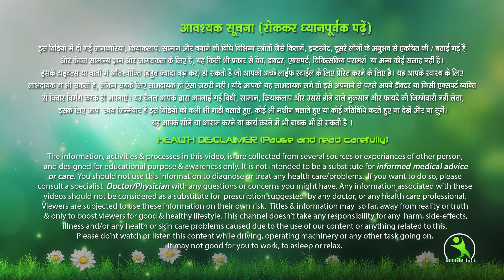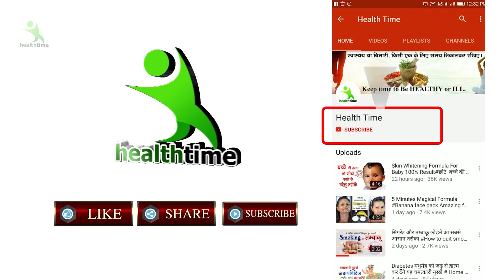3 Towel Exercise to Reduce Breast Size in 10 Days /Reduce Breast Size 10Days Challenge/Weight Loss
तौलिये का ये इस्तेमाल 10 दिन में आपके लटके हुए बड़े साइज को छोटा कर देगा। आपका शेप अगर बिलकुल फिट होगा तो आप दिखने में अच्छे लगोगे।
Lift and firm your breasts in 3 Weeks, Intense workout to give your bust line a natural lift

3 Scarf Excersise to Reduce Breast Size in 10 Days /Reduce Breast Size 10Days Challenge/Weight Loss

hanamilly , cardio hiit workout , home workout for women , lower ab exercise , home workout routine for women , home ab exercises , anhfit , anhfit workouts , anhfit resistance bands ,
 anhfitcollection , hip dip workout , hip dips workout , wider hips workout , hips workout ,

Hello friends,
Today I uploaded how could you reduce your belly fat in seven days by using grand mother tricks , and this is my honest tips which I used from last ten years to maintain my figure , So, watch the video thoroughly hope it will definitely help you a lot 😊
नमस्कार दोस्तों
ये वीडियो लटकते छाती , पीठ और बाहों को कैैसे सपाट , टाईट और पतला कर सकते हो उसी पर है । मै दस साल से इसी को करती आ रही हूं । जिससे मेरे छाती , पीठ और बाहे बिल्लू्कु सपाट , टाईट और पतली है। आप भी कोशिश कर सकते है। आपका भी हो जााायेगा।

लटकते स्तन को टाईट कैसे करे, लटकते बाहों को कैसे ठीक करे ,लटकते पेट को अंदर करें, लटकते पेट को कैसे घटाए,लटकते पेट को कैसे कम करें,लटकते पेट को कैसे सपाट करे, मोटापा कैसे घटाएं,मोटापा कैसे कम करें,मोटापा कम करने के नुस्खे,मोटापा कम करने के उपाय, पेट की चर्बी कैसे घटाएं, पेट की चर्बी कैसे कम करे , वज़न कैसे घटाए,एक हफते में
वाा  , वज़न घटाने के फार्मूले , वज़न घटाने के तरीक़, मोटापा कैसे दूर करें, मोटापा कम करने के उपाय, दादी मां के नुस्खे, घरेलू उपाय, घरेलू नुस्खे, नाभि, नाभी, मोटे पेट को अंदर कैसे करे, मोटे पेट को कैसे घटाए, मोटे पेट को सपाट कैसे बनाए , पेट सपाट करने का आसन , पेट अंदर करने के लिए , नाभि,नाभि में घी, नाभि में तेल, नाभि में नारियल तेल पानी का अचूक नुस्खा, वजन घटाना चाहते है, वजन घटाने के अचूक उपाय, जल्दी वजन कम करने के उपाय,

How to reduce breast fat, how to reduce arm fat, how to reduce back fat ,  How to Reduce belly fat in seven days, belly button,nabhi , belly fat loss, how to loose belly fat fast, how to loose belly fat in seven days, how to loose weight in seven days, how to get perfect figure, yoga for flat belly, best excercise for weight lose, belly button oilling, belly button fat lose, belly button ring,bellybutton,nabhi main sarson ka tel lagane ke fayde, belly Fat, glam, flying, inside, indian, Vlogger, happy, life